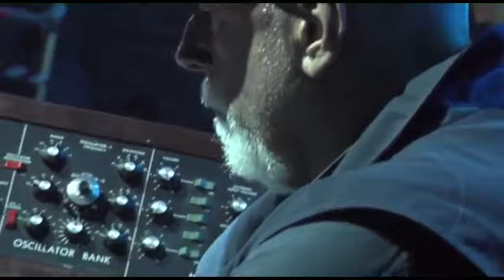Banco del Mutuo Soccorso - Canto nomade per un prigioniero politico - Live in Veruno 2018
Banco del Mutuo Soccorso
Canto nomade per un prigioniero politico
Live in Veruno 2018

𝐎𝐫𝐢𝐠𝐢𝐧𝐚𝐥 𝐦𝐮𝐬𝐢𝐜 𝐟𝐫𝐨𝐦 𝐭𝐡𝐞 𝐚𝐥𝐛𝐮𝐦: Io Sono Nato Libero (1973)

• Vittorio Nocenzi - Vocals/Piano
• Tony D’Alessio - Vocals
• Filippo Marcheggiani - Guitars/Vocals
• Nicola Di Già - Guitar
• Marco Capozi - Bass
• Fabio Moresco - Drums

Banco del Mutuo Soccorso - Official